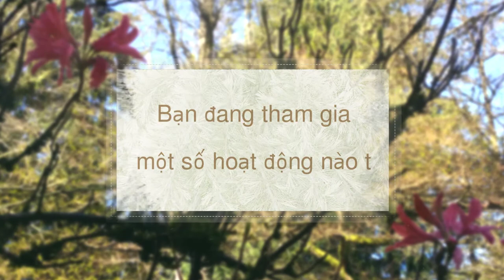American High School Experience Student Testimonial (Vietnamese)